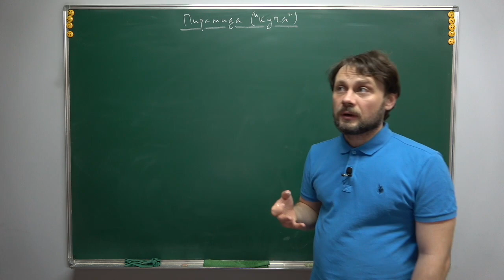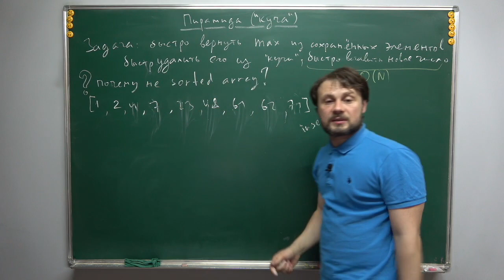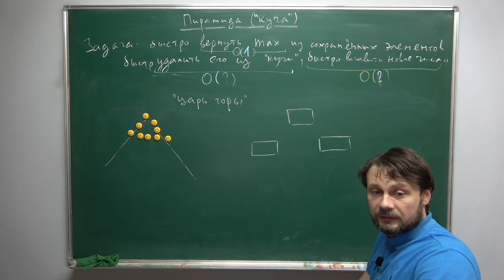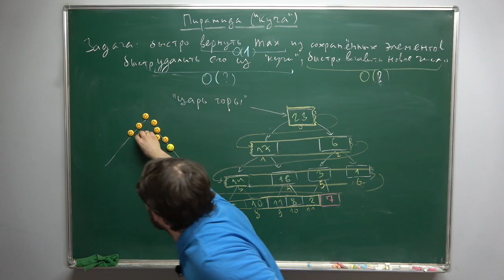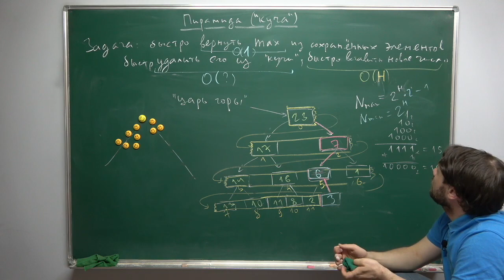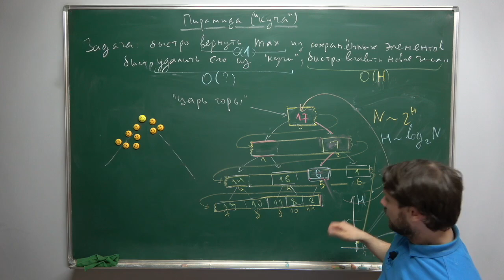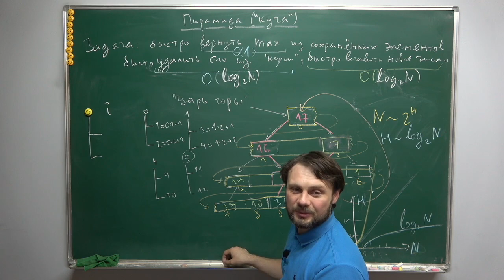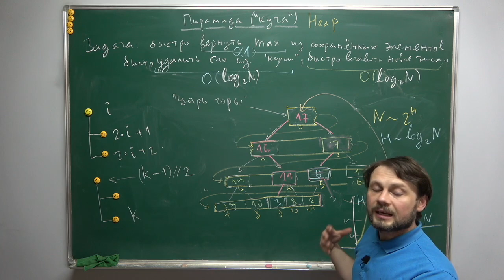С++ для 8 класса, урок №19 (Пирамида)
Темы:
1) Отсортированный массив как БД — хорошо или нет?
2) Пирамида (куча).

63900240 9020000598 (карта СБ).